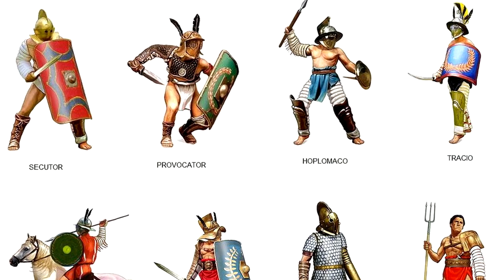Ninja vs Gladiator - Who Would Win?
Who would win if a Roman gladiator and a ninja from ancient Japan fought against each other?
What makes this duel exciting is the fact that these two professions could hardly differ more from each other. While gladiators performed in front of thousands of people, a shinobi was always keen to remain undetected while performing his missions.

▬ Sources ▬▬▬▬▬▬▬▬▬▬▬▬

Some of the used pictures and videos are from Adobe Stock, Shutterstock, Videoblocks, Bigstock and similar websites.